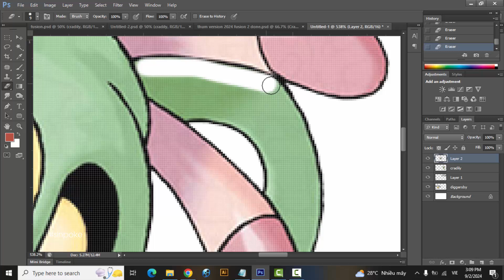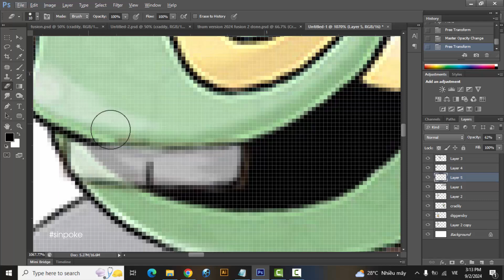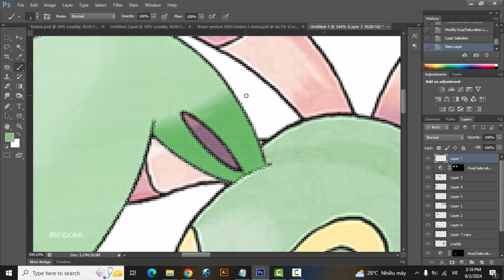Pokemon Fusion | Diggersby + Cradily | pokemon infinite fusion challenge